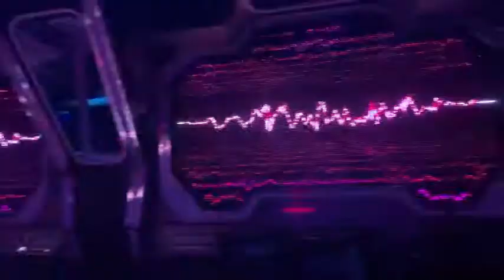gai xinh#gai xinh tik tok#gai xinh cute#girl cute#cute girl#Short#Shorts